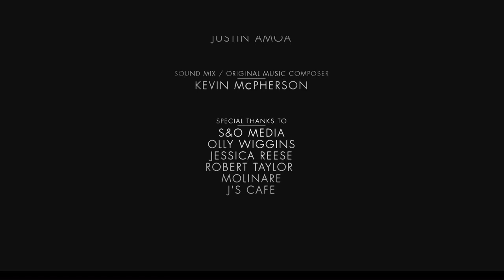DATE NIGHT (Short Film)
WINNER - LONDON INDEPENDENT FILM FESTIVAL - Best UK Short Film.

When three fidelity phobic misfits find themselves in the same cafe, their love and hate for all things romance related make them far more similar than they think.

Produced by Spraycan Films, head to Spraycanfilms.com for more on this project.